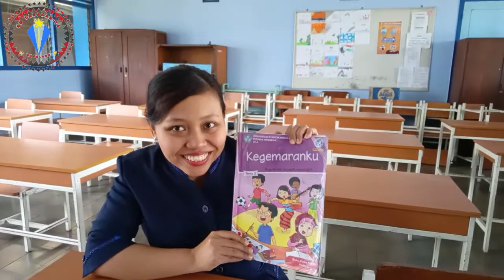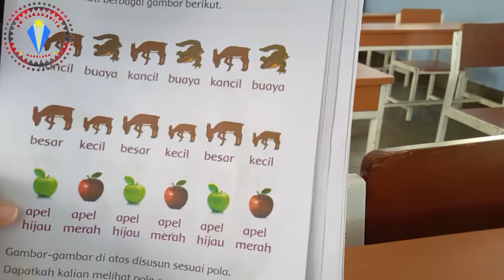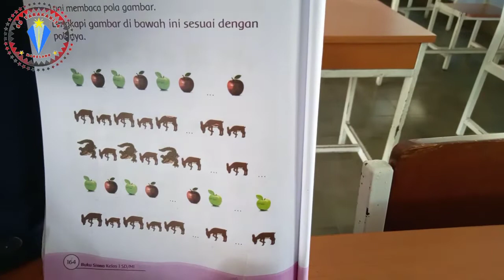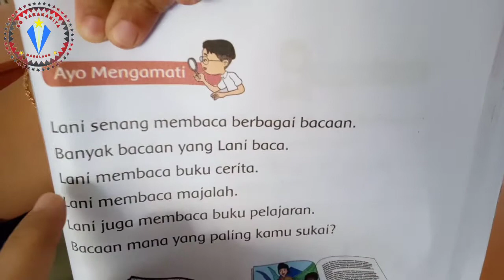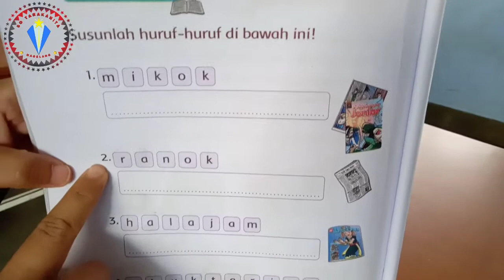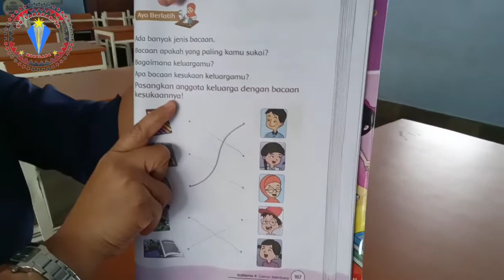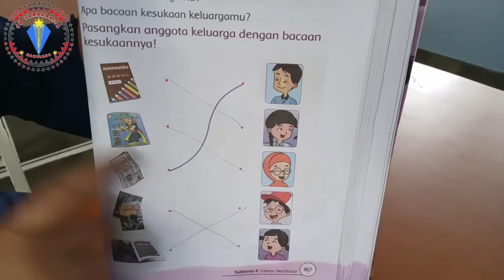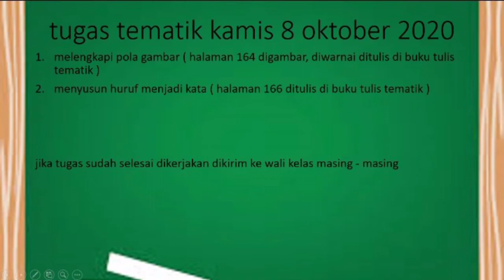Pembelajaran kelas 1 Kamis 8 Oktober 2020